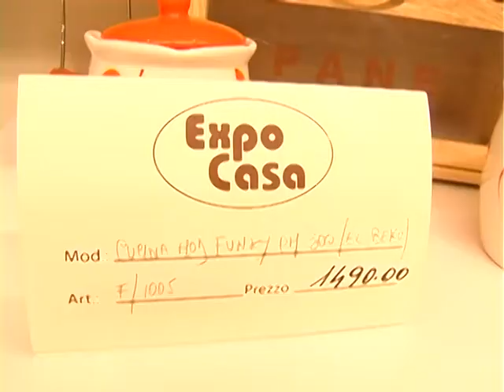GAS POLLINO VOLLEY CASTROVILLARI LU CA VOLLEY RC 23 nov 2013